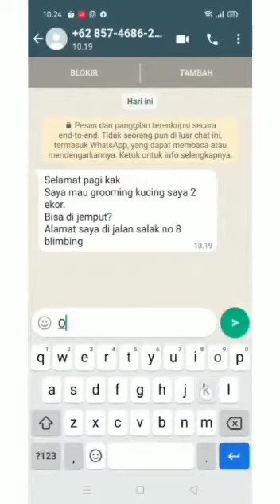VDB PETS malang wa .+62 851-6260-1308